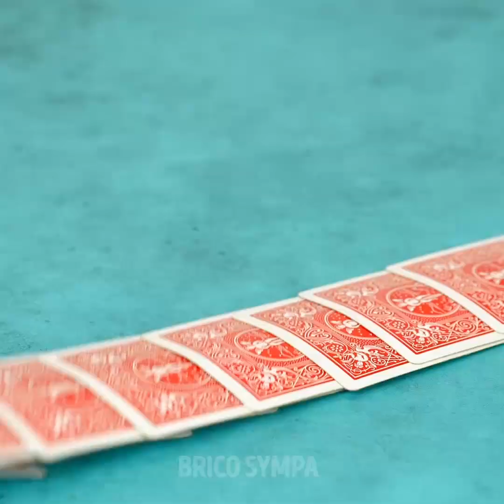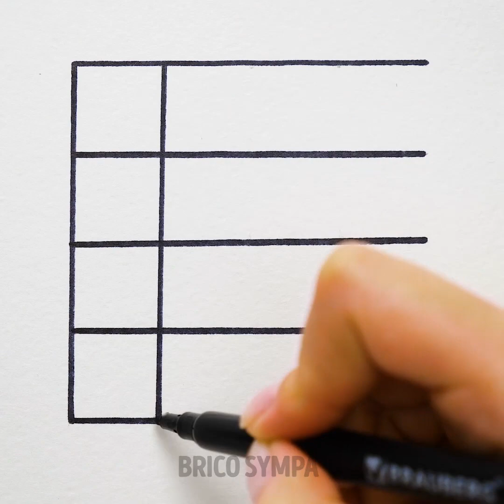36 ASTUCES POUR TE DÉTENDRE || Comment Se Détendre, Réduire Le Stress Et Combattre l’Anxiété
DES MANIÈRES FACILES DE SE DÉTENDRE APRÈS UNE JOURNÉE DIFFICILE

Découvre une collection d’astuces relaxantes qui te changeront la vie ! Tu apprendras comment réaliser des décorations en chocolat, tu découvriras des idées de dessins créatives et des manières mignonnes de décorer des biscuits.

Commençons par un gâteau marbré qui est un choix parfait quand tu reçois des invités. Ce gâteau est une incroyable combinaison d’un gâteau au chocolat, et d’un autre à la vanille. Suis ces étapes simples : prends deux bouteilles en plastique. Mélange du sucre, de la levure, de l’huile et un œuf dans la première bouteille et les mêmes ingrédients dans la deuxième bouteille. Un seul détail change – ajoute du chocolat en poudre dans la deuxième bouteille. Prends un moule rond et crée un imprimé zébré en plaçant une couche de chaque pâte l’une après l’autre. De plus, tu apprendras comment décorer des gâteaux et des cupcakes. Tu peux facilement préparer des sceaux en « cire » pour décorer les cupcakes. Tu auras besoin de tampons que tu peux acheter en magasin. Tout d’abord, fais fondre du chocolat au micro-ondes. Prends du papier sulfurisé et mets quelques gouttes de chocolat dessus. Laisse le chocolat refroidir un peu, place le tampon sur les gouttes de chocolat et appuie pendant une seconde. Tu peux utiliser du papier bulle pour réaliser de magnifiques décorations. Les cupcakes sont parfaits pour n’importe quelle occasion et il existe un tas de manières simples de transformer un cupcake en un chef-d’œuvre. Par exemple, tu apprendras comment décorer des cupcakes avec une licorne.

Dessiner est une activité très relaxante et nous partageons des techniques de dessins cools pour les débutants. La peinture au couteau à palette ne demande pas de compétences spéciales. Le couteau à palette est un outil simple qui t’aidera à créer de magnifiques images et d’incroyables effets. Tu seras surpris par la prochaine technique, mais tu devrais vraiment l’essayer ! Tu peux créer des images en utilisant un marteau. C’est trop simple ! Découvre le tutoriel pour créer un cœur mignon en utilisant un marteau.

Horodatage :
00:09 Décorations en chocolat
01:42 Gâteau zébré
03:19 “Sceaux” en chocolat
10:59 Comment décorer des biscuits
19:30 Dessiner avec un marteau